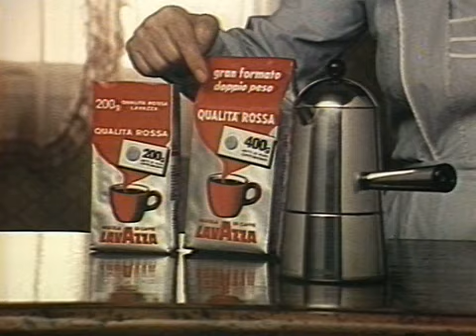Lavazza - Natalina Golf 1982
Cliente Lavazza
Prodotto Qualità Oro